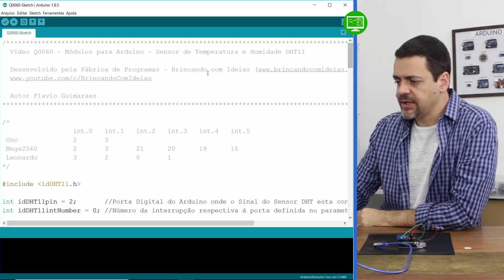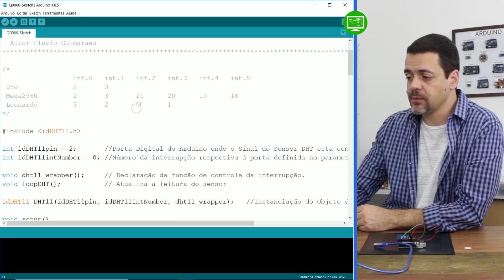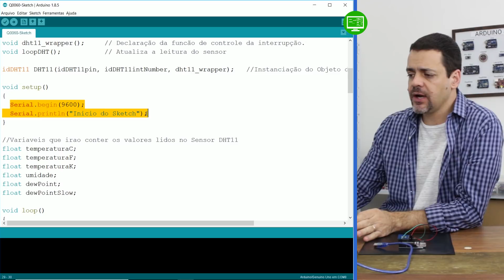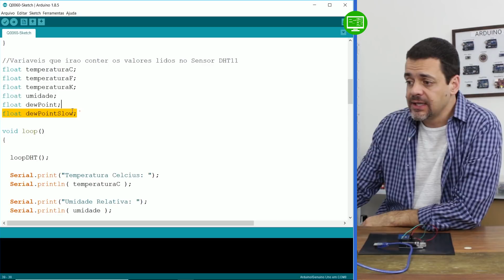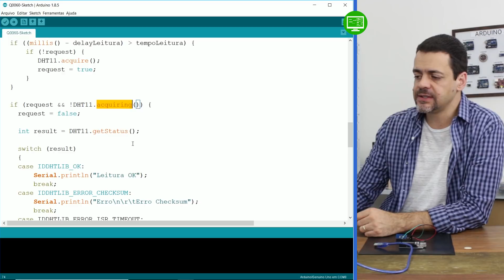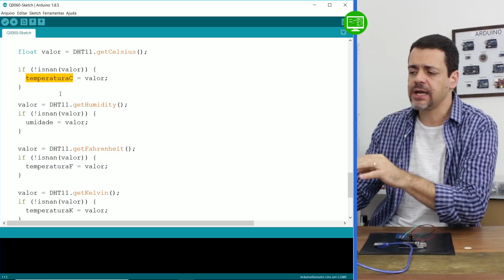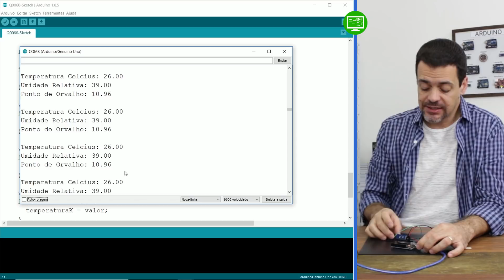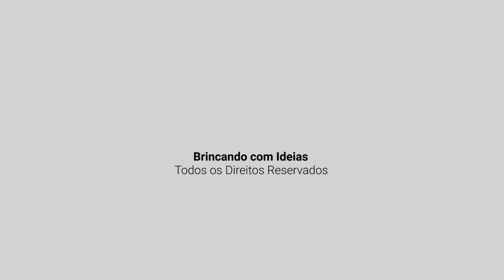Sensor de Umidade e Temperatura DHT11 - Módulos para Arduino - Vídeo 20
Chegou mais um vídeo de Módulos para Arduino!

Neste vídeo iremos aprender a usar o módulo DHT11 para medição de temperatura e umidade relativa do ar.

Eu vou da a dica de qual biblioteca utilizar para que o Arduino não fique travando.

Aguardo por você!